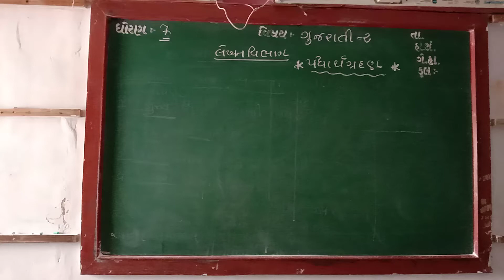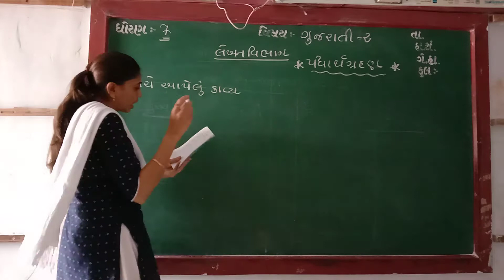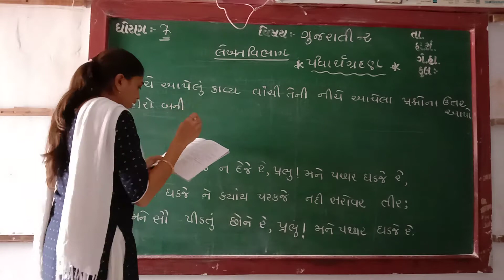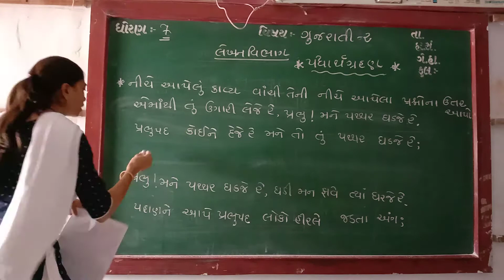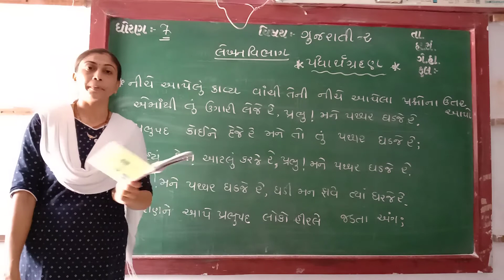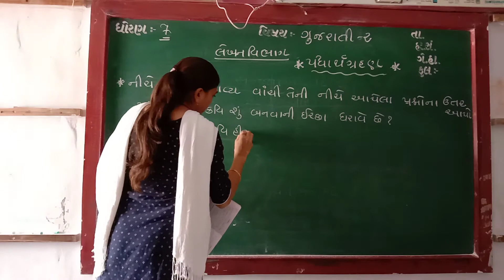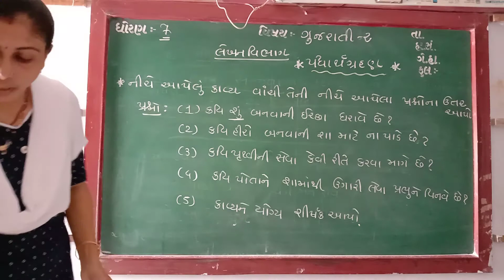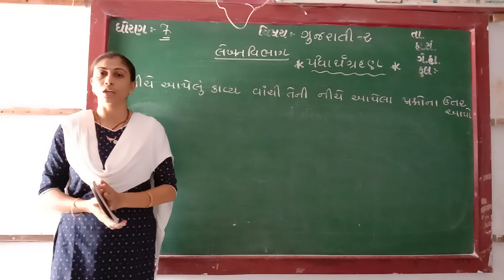GUJ MEDSTD 7SUB GUJ 2 LEKHAN VIBHAG